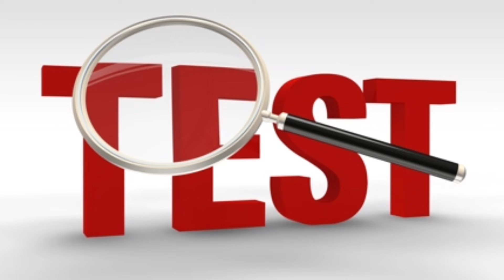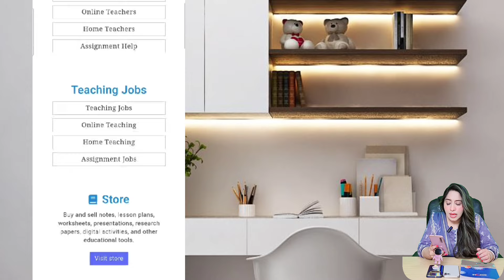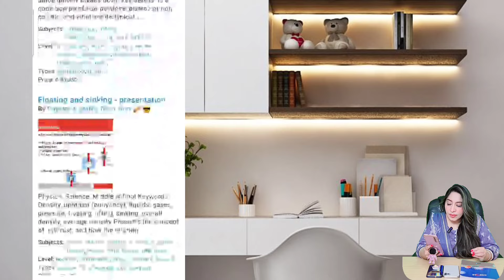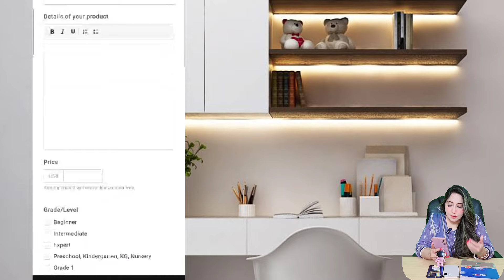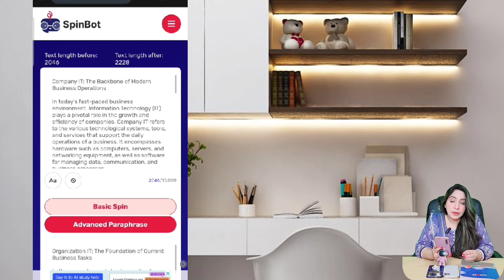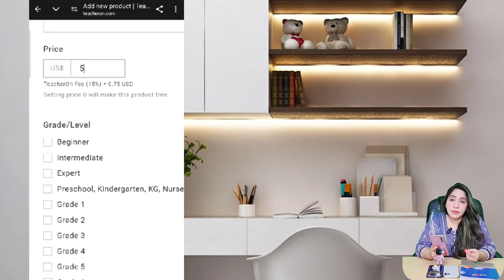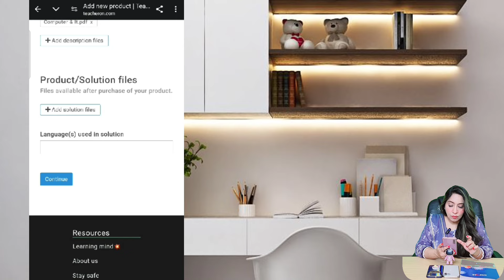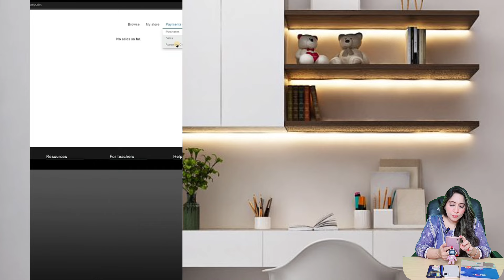Earn Daily 5000 | Online Typing Jobs to Earn Money for Students | Earn Learn With Zunash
Live 100$ Withdraw | Fast Online Earning App | Earning App 2024

New earning app today in pakistan | online earning app in pakistan | New Earning App today

Online Typing Jobs to Earn Money for Students Earn Learn With Zunash
learn with zunash
online earning
zunash
how to earn online money in pakistan
earn money
earning app
online job
online typing jobs to earn money
assignment writing jobs from home
assignment work
assignment writing
typing jobs
online typing jobs for students to earn money online typing work
typing jobs work at home
typing jobs online in pakistan
typing work to make money online
Real earning app in pakistan withdraw easypaisa
translation jobs online
Translation work Online in pakistan
Translation jobs online in pakistan
online translation jobs
online translation jobs from home
freelance translation jobs online
ways to make money onlin
easypaisa app
earning app